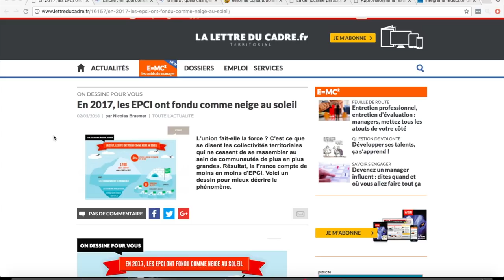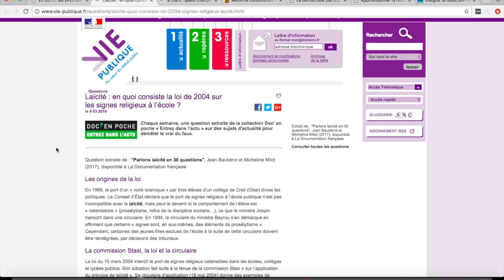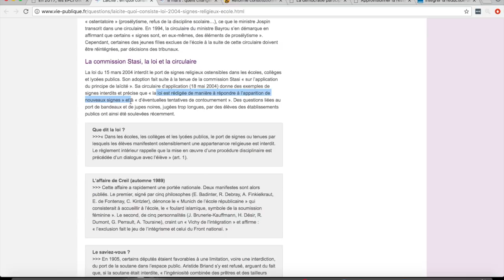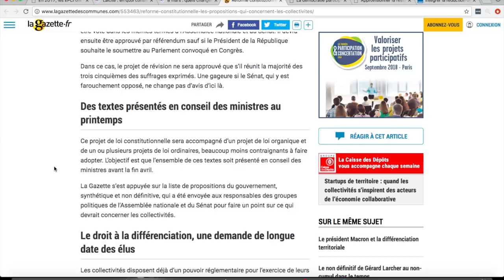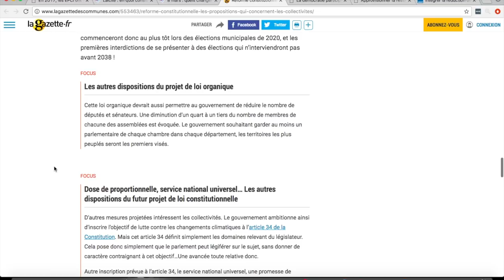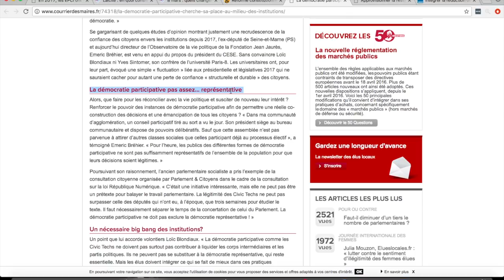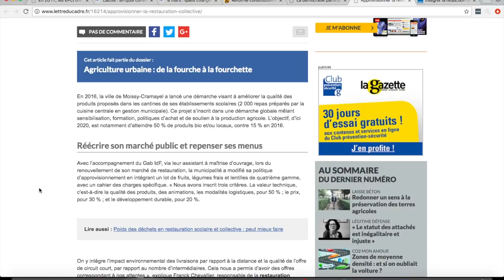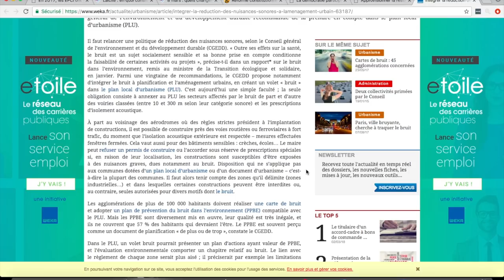ACTU TERRITORIALE #2 : 19/03/2018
⬇️ Plus d'infos dans la description ci-dessous ⬇️

Cette semaine dans ACTU TERRITORIALE : le projet de révision constitutionnelle, les cantines bio et locales, le projet de loi contre les violences faites aux femmes, la confrontation entre démocratie participative et représentative, la baisse du nombre d'EPCI, la loi de 2004 sur les signes religieux à l'école, l'intégration de la question du bruit dans les PLU.

QUI SUIS-JE ?